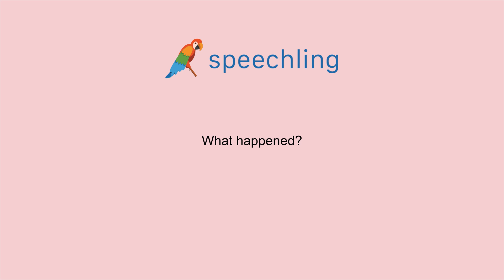영어로 "무슨 일인가요?" 말하는 법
남자 목소리 :
What happened?

여성 목소리 :
What happened?

남성 음성 번역 :
무슨 일인가요?

여성 음성 번역 :
무슨 일인가요?